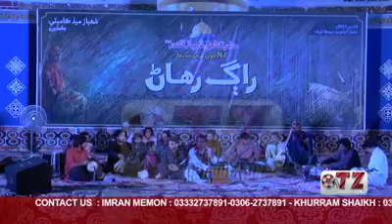Ya Ali Jevan Tere Naal By Tahir Mitho New Live 2017